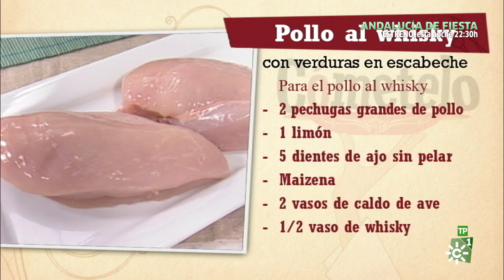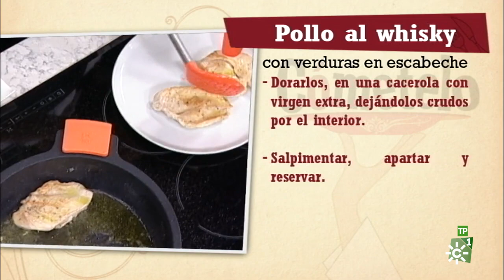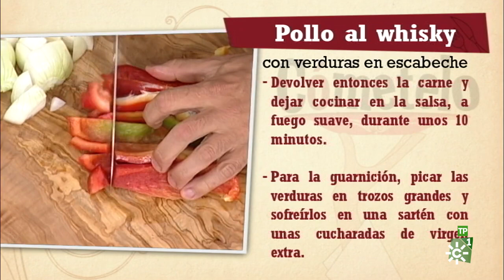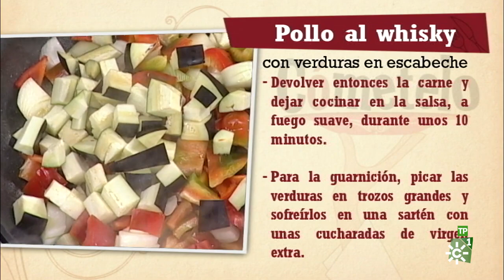Cómetelo | Pollo al whisky con verduras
Pollo al whisky con verduras en escabeche en una tarde en la que recibimos a las presentadoras de "Andalucía de Fiesta", que vuelve a la parrilla de Canal Sur.